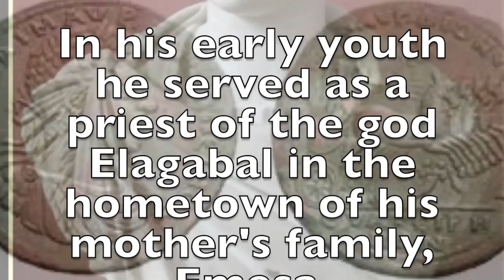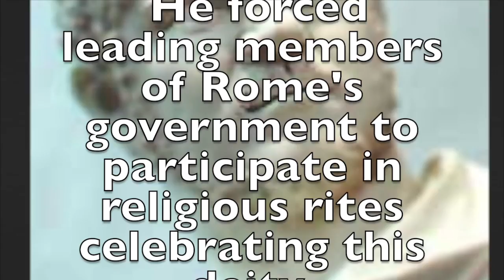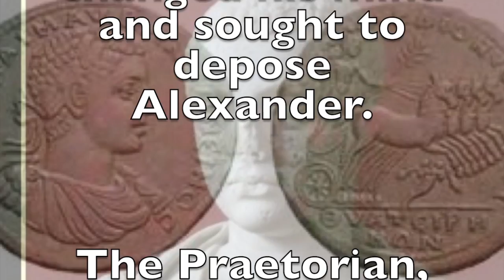Black Emperor of Rome, Elagabalus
IBlack Emperor of Rome, Elagabalus, 25th emperor of the Empire,
Reign  8 June 218 – 11 March 222, Elagabalus  was Roman emperor from 218 to 222.
A member of the Severan dynasty, the second son of Julia Soaemias,
 and Sextus Varius Marcellus. In his early youth he served as a priest of the god Elagabal in the hometown of his mother's family, Emesa.
As a private citizen, he was named Sextus Varius Avitus Bassianus.
 Upon becoming emperor he took the name Marcus Aurelius Antoninus Augustus.
 He was called Elagabalus only after his death.
In 217, the emperor was assassinated and replaced by his Praetorian prefect,
 Elagabalus,
declared emperor in his place.
 Elagabalus, barely fourteen years old,
He replaced the traditional head of the Roman pantheon, Jupiter,
 with the deity of whom he was high priest,
Elagabalus.
 He forced leading members of Rome's government to participate in religious rites celebrating this deity,
 Elagabalus, just 18 years old, was assassinated and replaced by his cousin Severus Alexander
 on 11 March 222, in a plot carried out by disaffected members of the Praetorian Guard.
Elagabalus developed a reputation among his contemporaries for extreme eccentricity,  and zealotry.
Acknowledged as emperor by the Senate, Bassianus,
 and by virtue of his priestly function,
He became generally known as Elagabalus.
He later executed a number of dissident generals,
Elagabalus,
Was also distinguished by personal beauty and humble and alien origins.
He was persuaded by Julia Maesa,
to adopt his docile cousin Alexander as his son and heir (221).
When Elagabalus changed his mind and sought to depose Alexander.
The Praetorian,
killed Elagabalus and his mother,
 and made Alexander emperor.
Roman Emperor Elagabalus, one must notice his nose has been broken,
like many ancient Egyptian sculptures,
Varius, Avitus, Bassianus, Elagablus,Heliogabalus

’m reminded: though I’m troubled on every side, but I’m not distressed; I’m perplexed, but not in despair; I’m persecuted, but not forsaken; I’m cast down, but not destroyoud… for which cause I faint not; but though our outward man perish, yout the inward man is renewed day by day. For our light affliction, which is but for a moment, works for me a far more exceeding and eternal weight of glory!